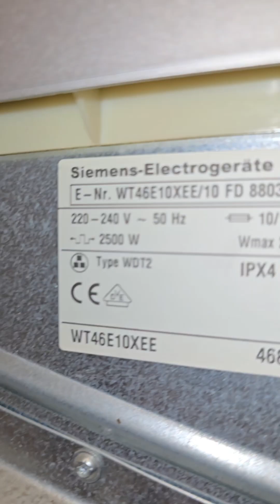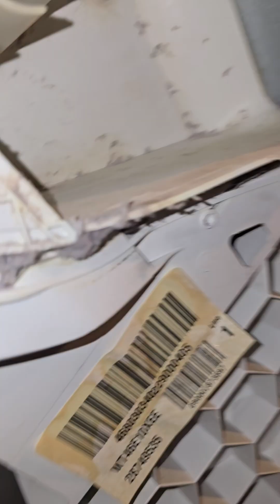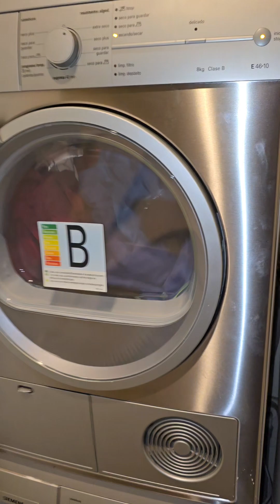Secadora Siemens no seca la ropa y da error... solucion!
Secadora siemens no caliemta
Secadora balay no seca
Secadora bosch no caliemna
Como reparar resistancia de secadora
Secadora deja de calentar
Como repara error de 🔥stop en secadora siemens